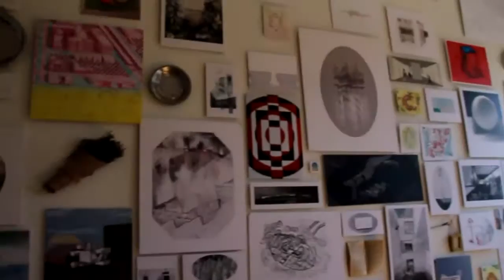Film The Great Romance ⑵ 多大丹尼尔大厦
Film The Great Romance ⑵ 丹尼尔大厦。2018 Doors Open Toronto，our records。